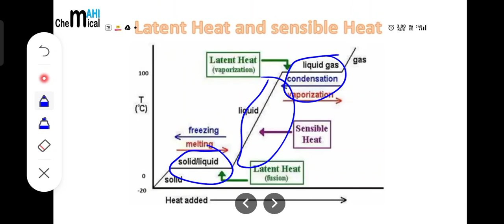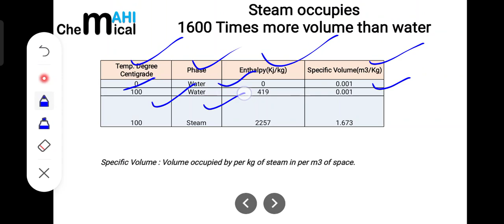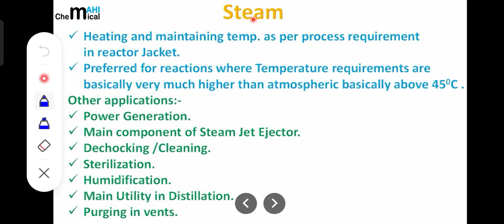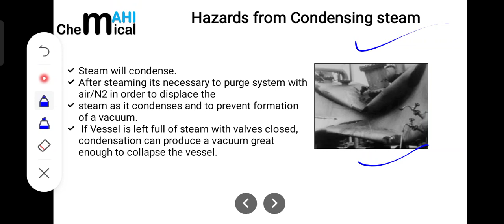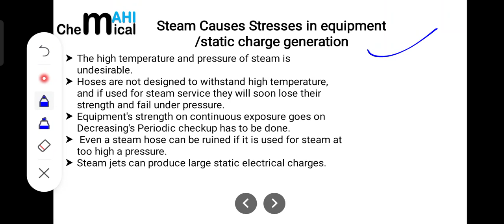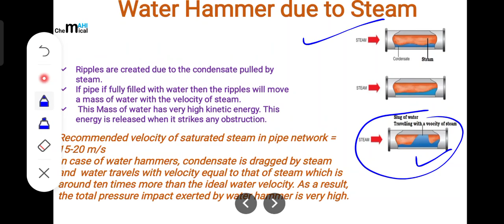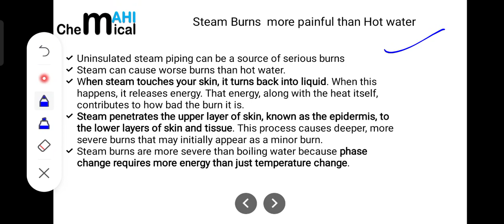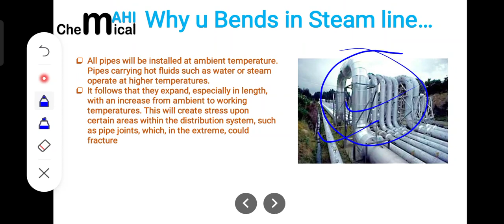Steam Critical Properties and Major Hazards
In this lecture I have basically discussed Steam formation curve from water.Steam Major properties such as Expansion volume 1600 times more than water,Steam burns,Steam static hazards,Steam condensate hammering,Steam line u bends etc.